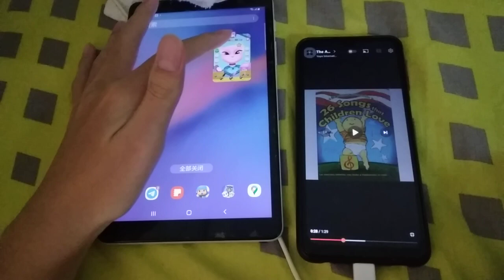My Talking Angela 2 ABC Song Karaoke